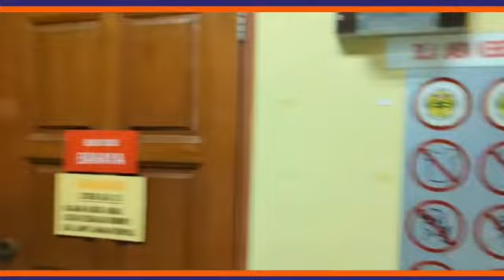MAJLIS PERWAKILAN KADET KOR SISPA UPM 2023/2024